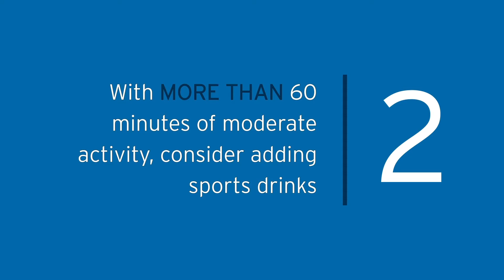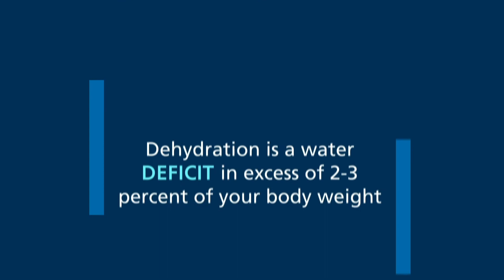TrueSport Lesson Videos: Tyler Carter on Hydration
TrueSport Athlete Ambassador, Tyler Carter, reminds athletes of the importance of drinking water before, during, and after competition, and shares some of his own tips for staying properly hydrated.